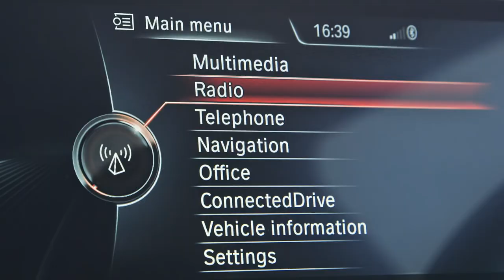BMW 2-series Active Tourer